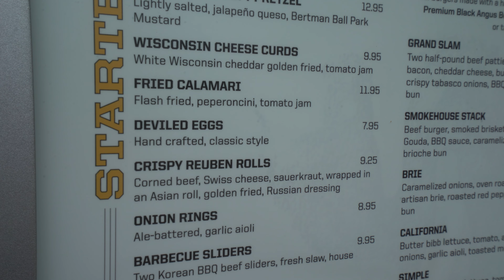Disney VS Universal: Deviled Egg Face Off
It's another Walt Disney World versus Universal Orlando Resort showdown. In this video, it's a deviled egg showdown. We pit NBC Sports Grill & Brew at Universal CityWalk against Chef Art Smith's Homecomin' at Disney Springs. Watch and see who we believe the winner in this egg-cellent food challenge is!